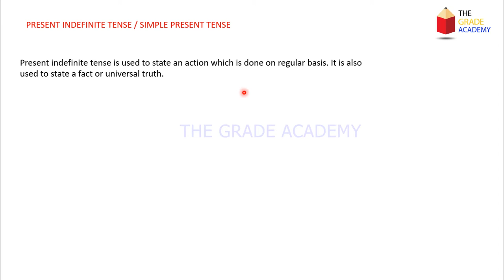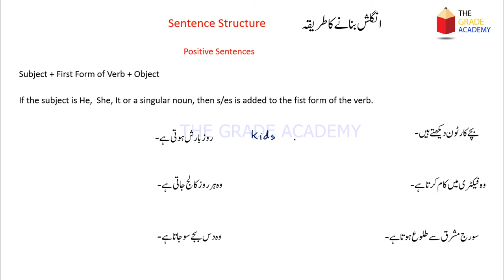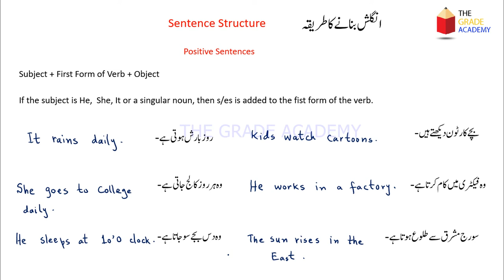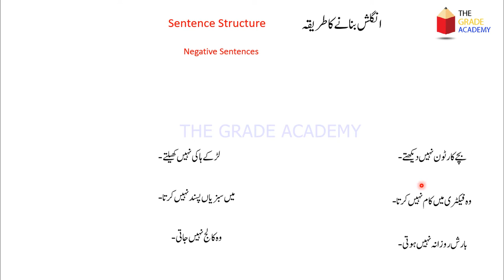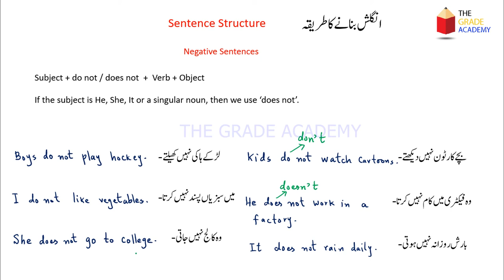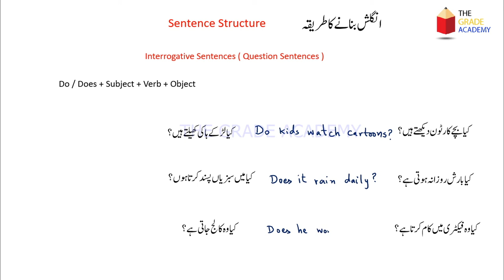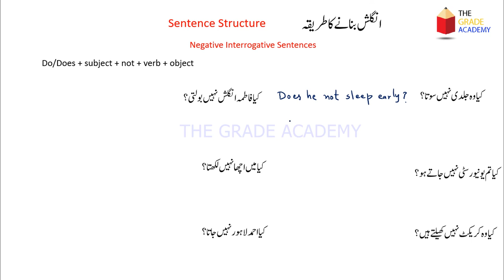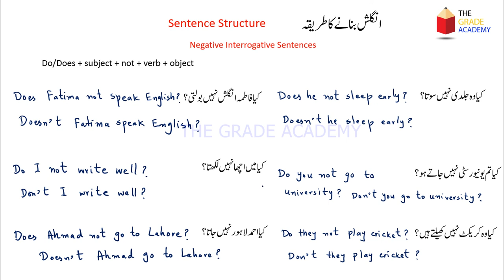Present Indefinite Tense | Simple Present Tense| Tenses in English Grammar with Examples Urdu/ Hindi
In this English lesson, Present Indefinite Tense or Simple Present Tense is discussed in detail with example in Hindi/Urdu. How to form negative and interrogative sentences in present indefinite tense.

Our Other Videos on English Tenses